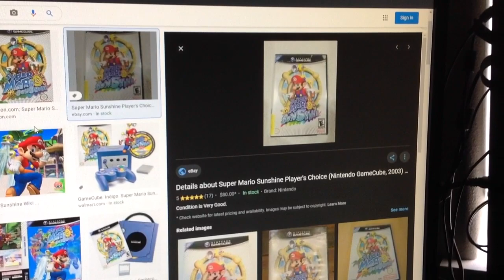Do You Have This Nintendo GameCube? #7